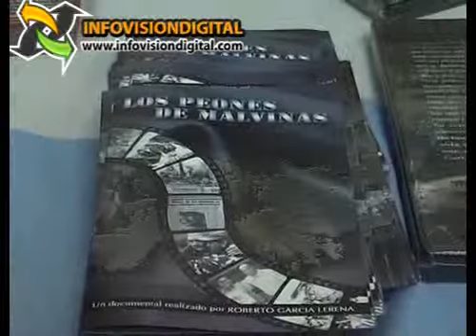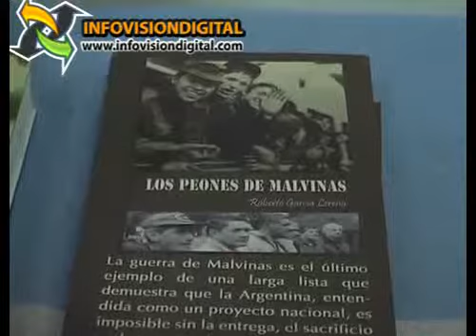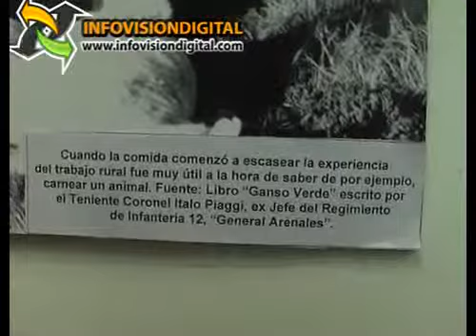Presentación de libro de Malvinas